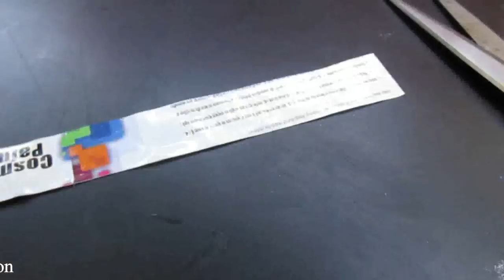How to make a Boat - Fire engine Boat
Learn - How To Make a Fire Boat - Easy Ways

12V DC GEAR MOTOR 30 RPM
12V DC GEAR MOTOR 60 RPM
100 RPM
1000 RPM
12 Volt LED Light =

Sunboard Sheet
2mm Thickness =
5 mm Thickness =

Battry
9V Rechargeable Battery 300 Mah Ni-Mh =
12 Volt Battery Charger =
Electric Soldering Iron =
9v battery connectors 10 pcs =